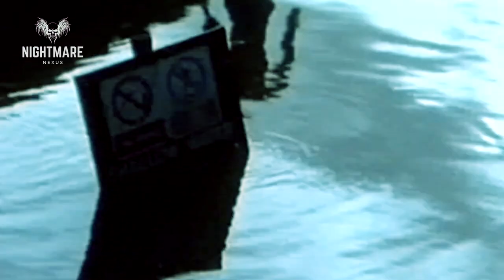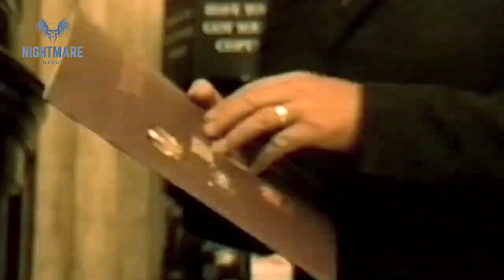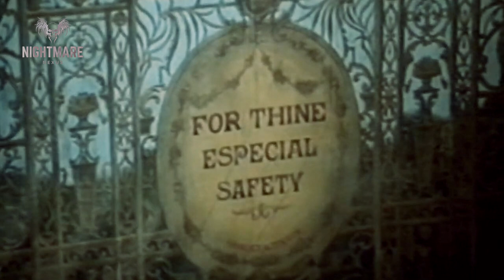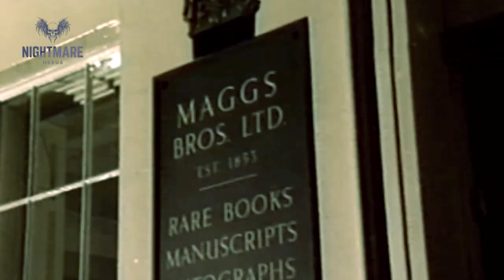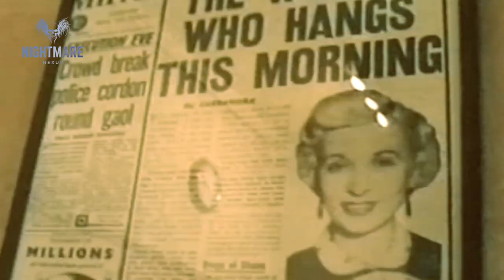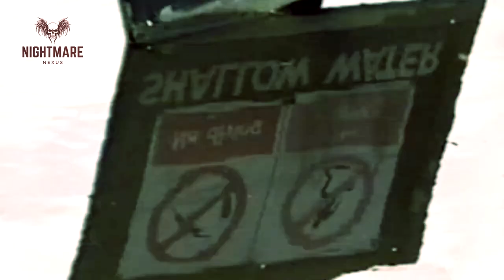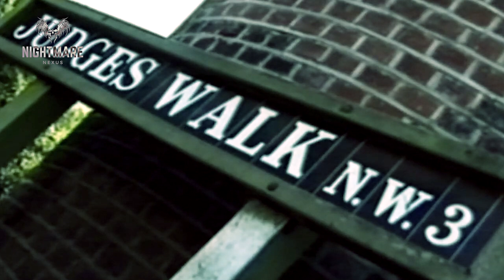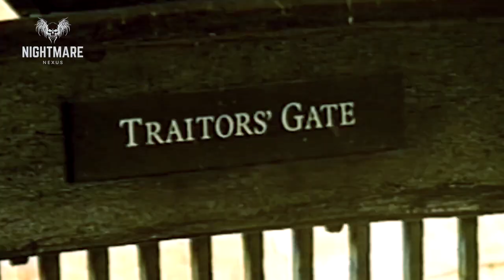Spooky Secrets Of London: Uncovering The Haunted History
London is an incredibly historic city with an amazing and intriguing history. What’s your favorite London haunt?